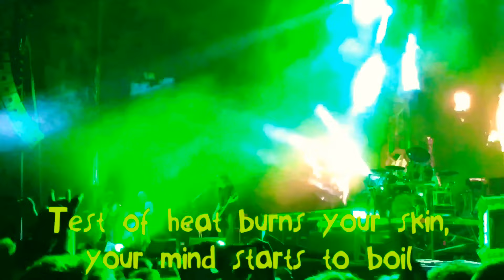Slayer - Angel of Death - lyrics live video - Final World Tour - Oslo Spektrum - Blackie Davidson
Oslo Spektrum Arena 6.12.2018